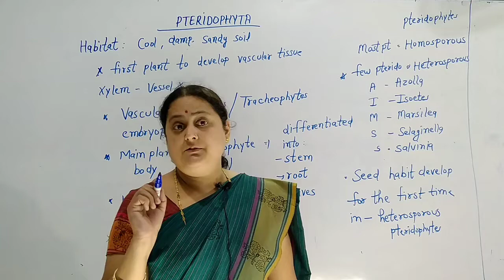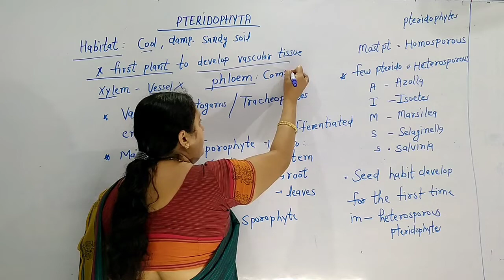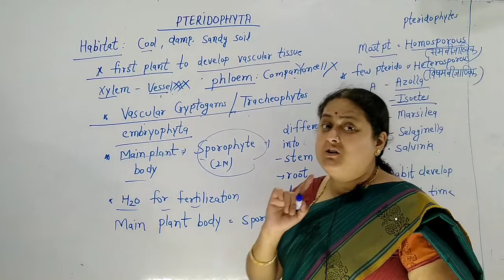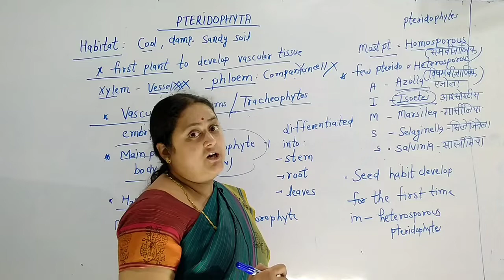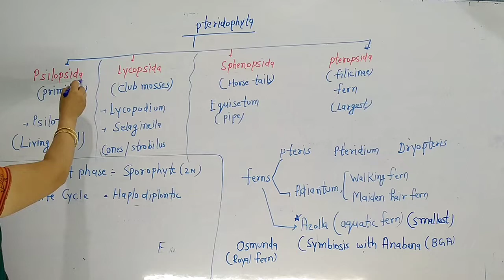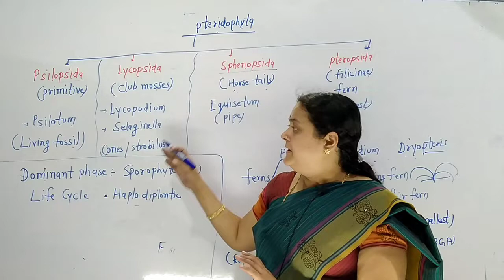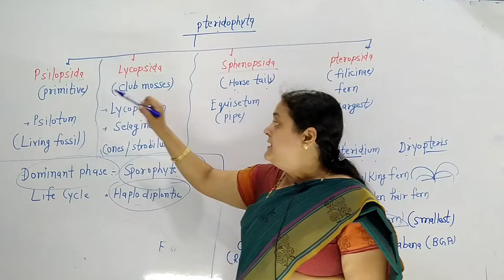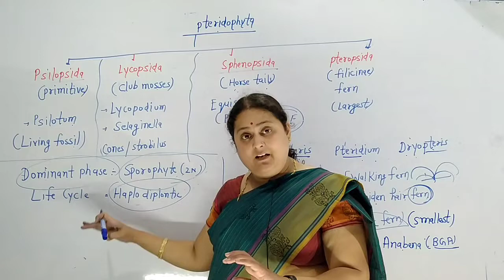Pteridophyta || L ~ 20 || Hindi + English || By Mamta upadhayay ma'am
Plant classification || Pteridophyta || L ~ 20 || Hindi + English || By Mamta upadhayay ma'am ||